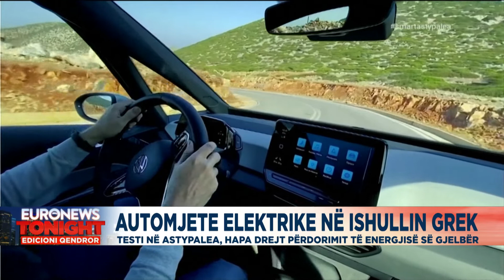Greqia nis projektin e ri, 1.500 automjete elektrike në ishullin grek Astypalea